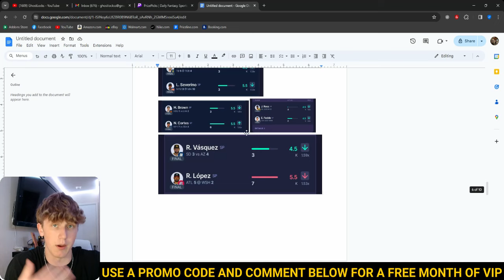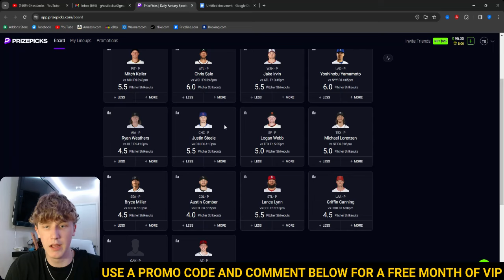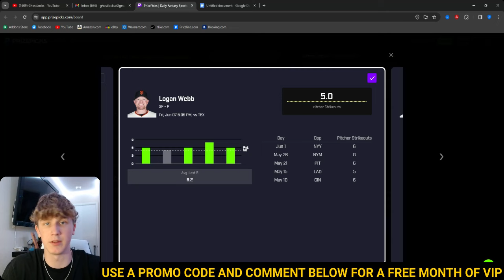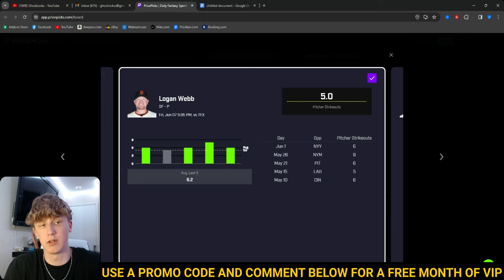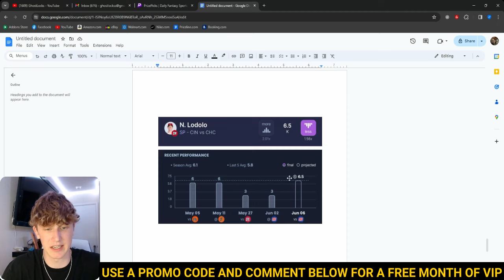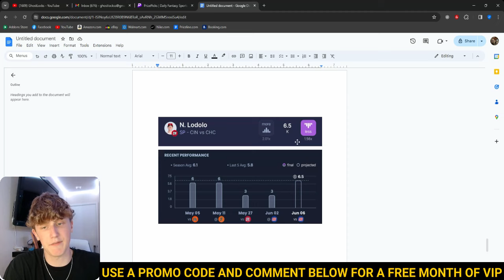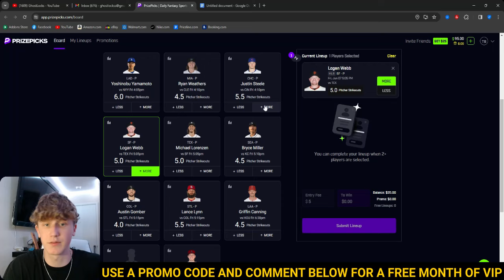PRIZEPICKS MLB FLEX FRIDAY 6/7/24 - FREE PICKS!!! - BEST PLAYER PROPS - MLB TODAY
BEST FREE MLB PRIZEPICKS PLAYER PROPS TODAY FOR MLB FLEX FRIDAY 6-7

DM me with any questions^^^